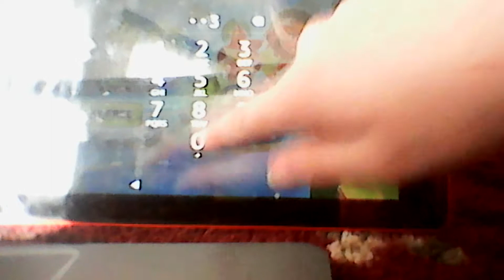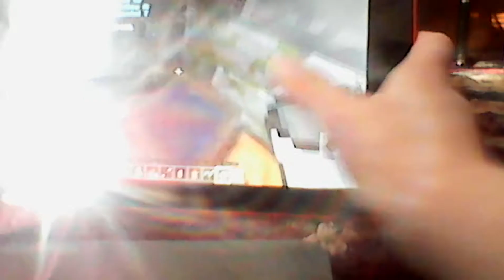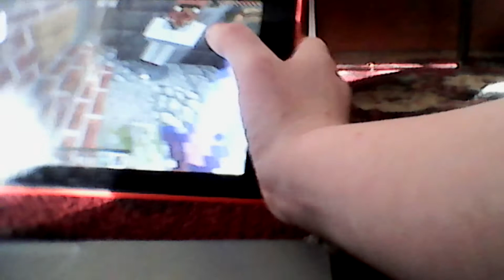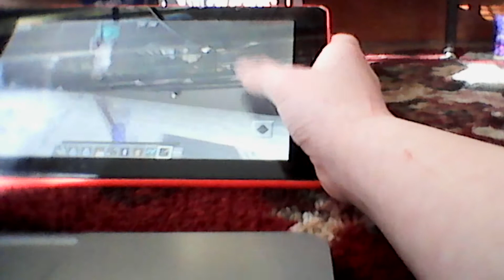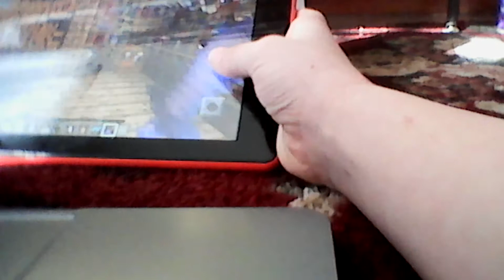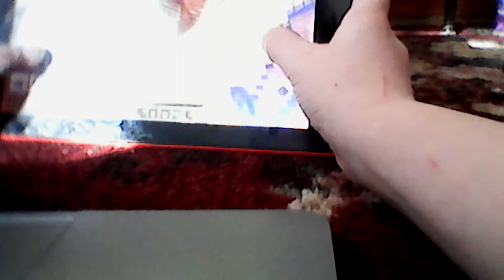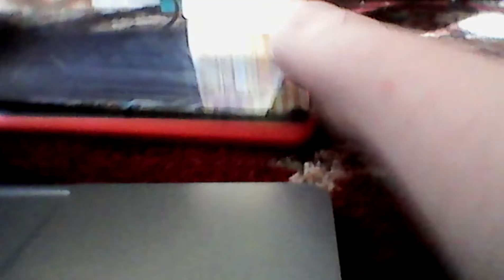Adam playing Minecraft